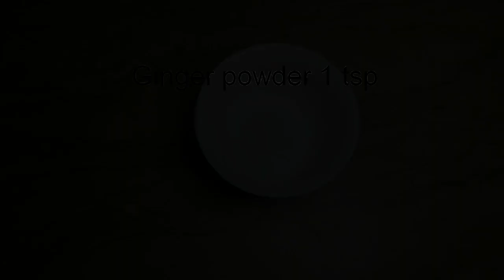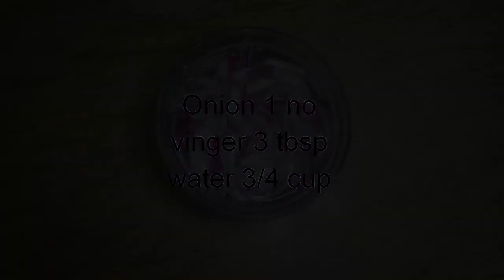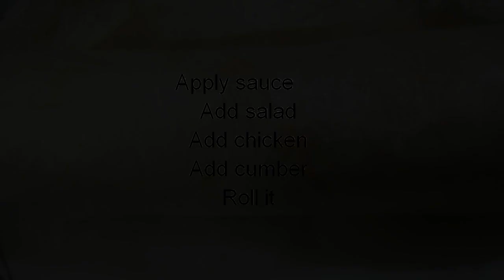Grill Chicken Shawarma | Chicken Shawarma Recipe At Home ByAJJ KIYA PAKKYE | Shawarma SAUCE RECIPE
aj me ap k lyI lyaha hum shawarma Recipe At Home. shawarma Recipe. homemade shawarma Recipe. shawarma sauce Recipe. shawarma white sauce Recipe. shawarma red sauce Recipe. shawarma bread Recipe. pita bread Recipe. chicken shawarma Recipe. homemade chicken shawarma Recipe. . Arabian shawarma Recipe. easy shawarma Recipe. perfect shawarma Recipe. yummy and tasty recipe. street food Recipe. lahore and islamabad street food. karachi street food. islamabad and pindi street food. sauce Recipe. spicy snacks Recipe. Evening Snacks Recipe. easy snacks Recipe. complete Recipe. Pakistani street food Recipe. Indian street food Recipe. restaurant style recipe.aJJ KIYA PAKKYE. AJJ KIYA PAKKYE recipes. by AJJ KIYA PAKKYE Cooking vlogs. recipe vlogs. Food Recipes. shawarma sauce Recipe.
Grill Chicken Shawarma |  Chicken Shawarma Recipe At Home By AJJ KIYA PAKKYE | Shawarma SAUCE RECIPE
Ajj Kiya pakkye
Chicken Shawarma
Grill Chicken Shawarma
Chicken Shawarma Recipe At Home By AJJ KIYA PAKKYE
Chicken Shawarma Recipe At Home ByAJJ KIYA PAKKY